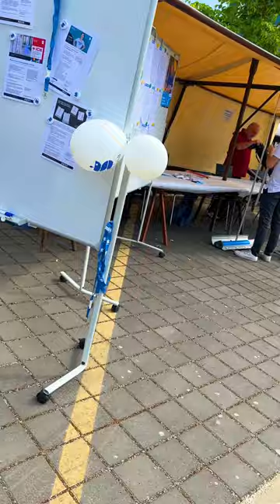Policum Berlin Markt der Möglichkeiten 2023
Markt der Möglichkeiten 2023